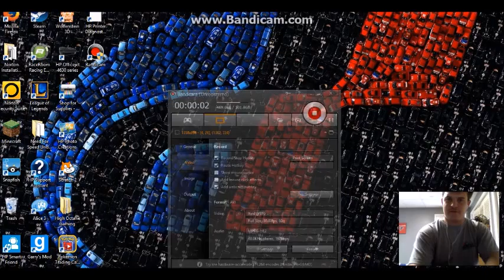Minecraft PC Gameplay IV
more Minecraft on PC